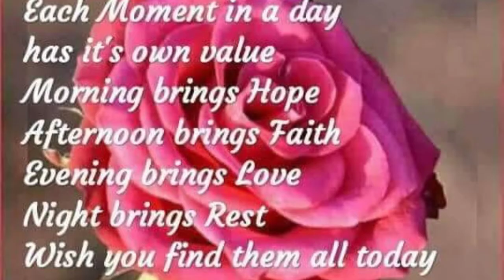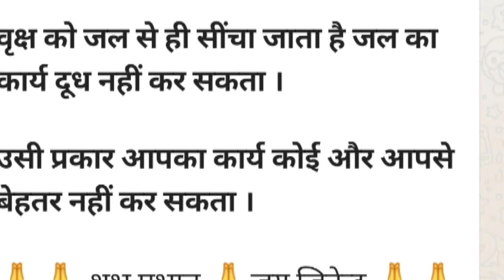SUBHE AUR SHAAM , KAAM HE KAAM